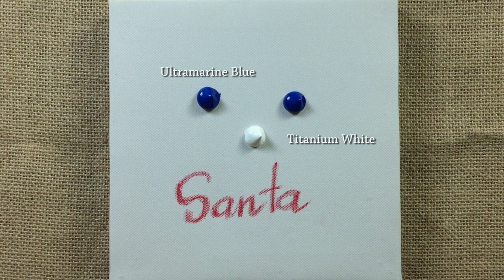Santa Claus 🎅 / Easy Acrylic Painting with Iron Scrubber / Painting Tutorial #72 / Satisfying ASMR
Hello :-)
I painted Santa Claus 🎅 🎨